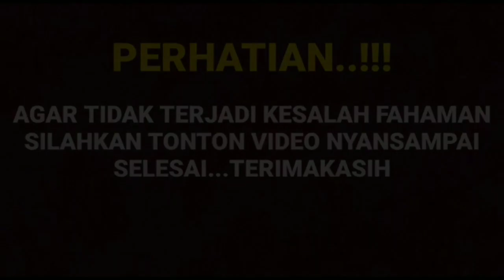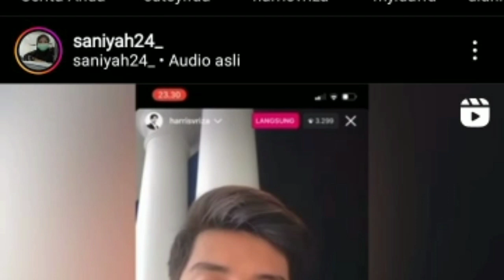bikin gempar!! ramalan kartu tarot Bayu six bikin heboh para nitizen soal perasaan harsif